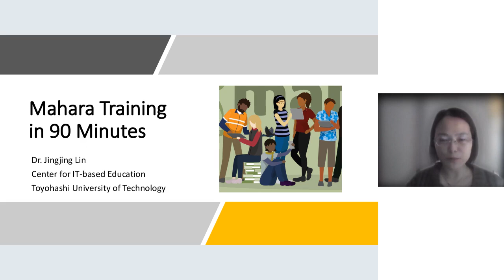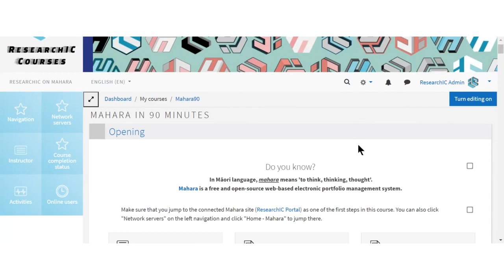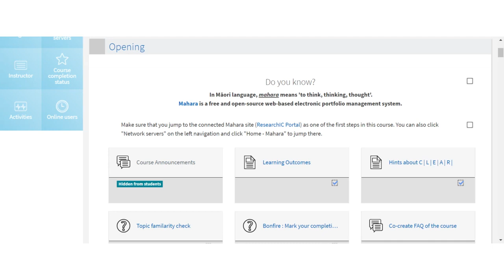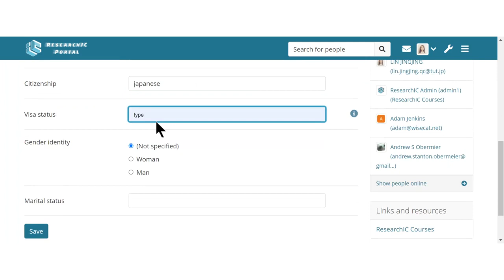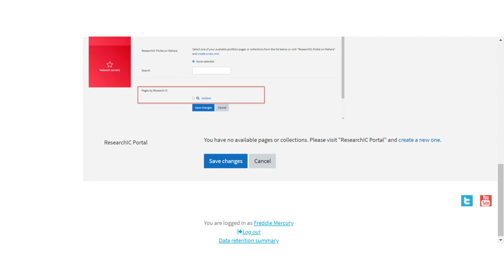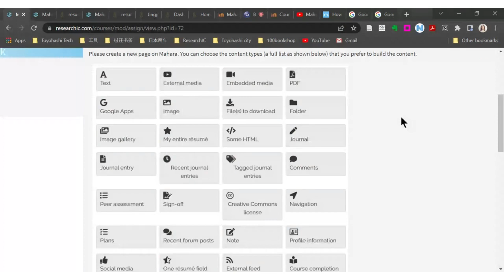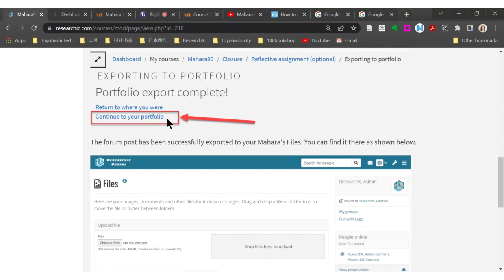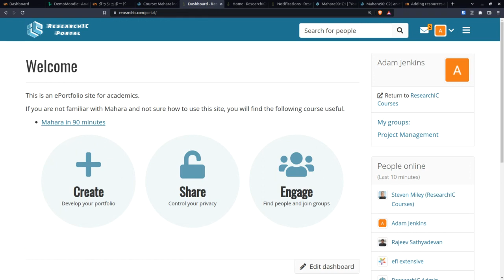Mahara in 90-minute workshop